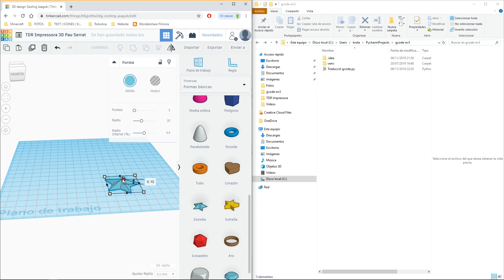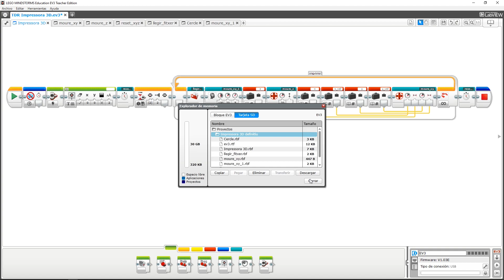LEGO 3D PRINTER - Converting g-code to a rtf file using a Python script | TDR Pau Serrat Gutiérrez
Procés de conversió d'un fitxer G-CODE a format adaptat a Lego Mindstorms EV3:

1. Creem una figura 3D utilitzant Tinkercad
2. S'utilitza Prusa Slicer per laminar el model 3D convertint-lo en un fitxer .gcode interpretable per impressores comercials
3. S'adapta el fitxer .gcode usant un programa fet amb Python per a llegir-lo amb la impressora
4. S'importa el fitxer de text adaptat a la impressora utilitzant el software oficial de Lego Mindstorms EV3

Treball de Recerca: Disseny, construcció i programació d'una impressora 3D amb Lego Mindstorms EV3, per Pau Serrat Gutiérrez.